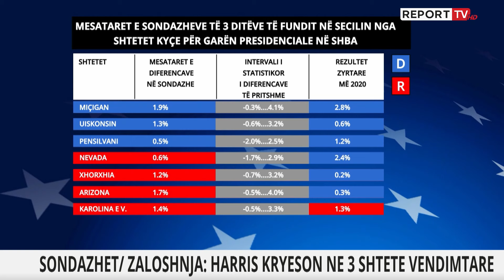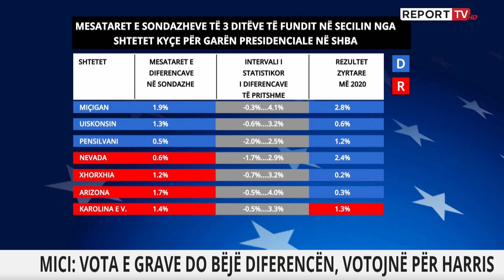Vota e grave do bëjë diferencën?! Sa të sakta janë sondazhet Harris -Trump